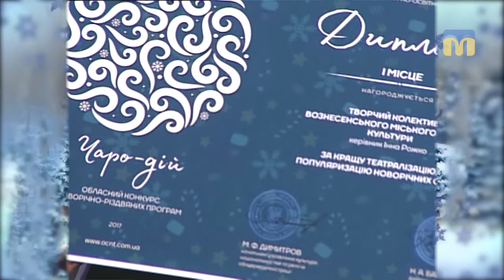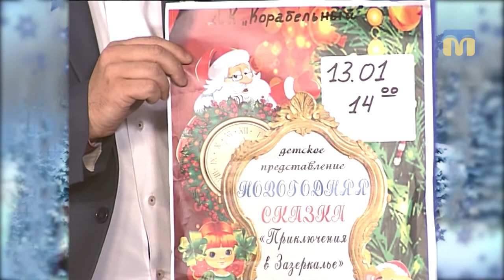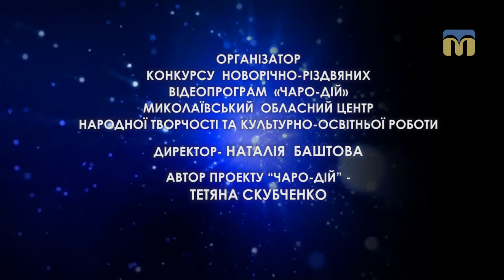Чаро-дій. Випуск 6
Шоста програма проекту є заключною. У ній ви дізнаєтеся, хто ж з учасників отримав Гран-прі, а хто посів перші сходинки п’єдесталу пошани.